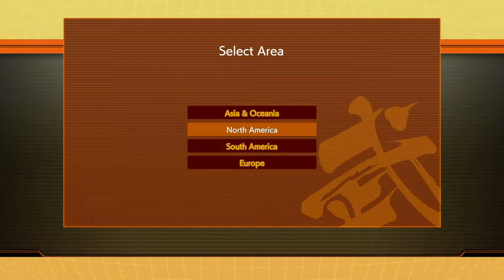DRAGON BALL FighterZ_20221122192811